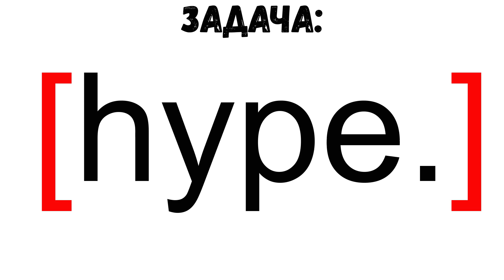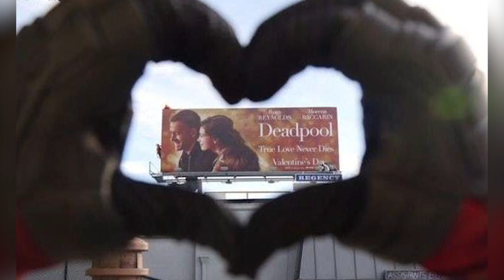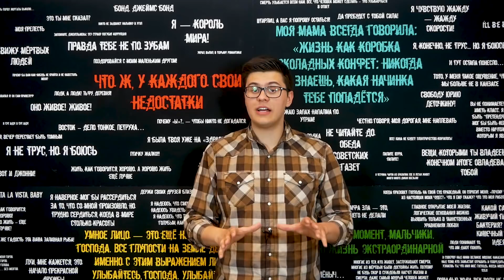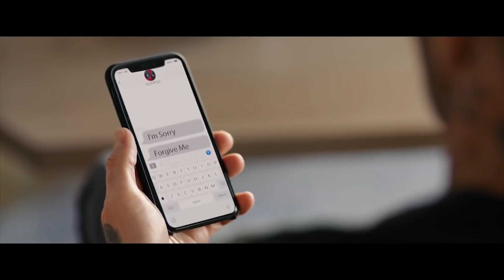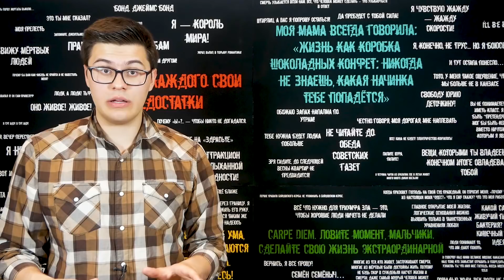КАК МАРКЕТИНГ ДЭДПУЛА ПОКОРИЛ МИР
Сегодня премьера фильма "Дэдпул 2" и вы наверняка уже успели увидеть пару обзоров, но мы решили, что не будем, как все! Поэтому разобрали по полочкам самое гениальное, что есть в Дэдпуле - его маркетинговую кампанию. Как фильм с рейтингом R стал маркетинговым феноменом? Разберемся в видео!